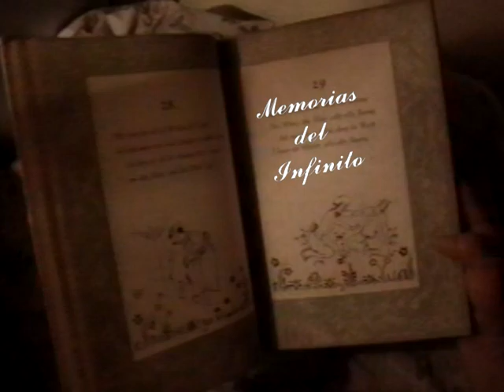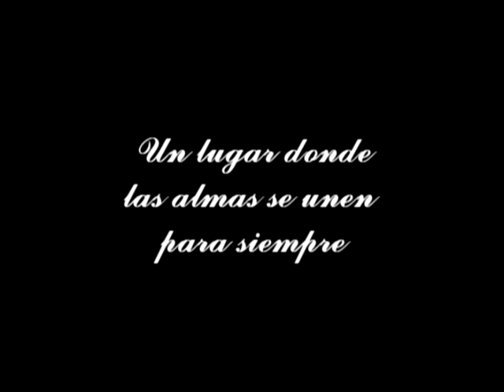Trailer Memorias del infinito